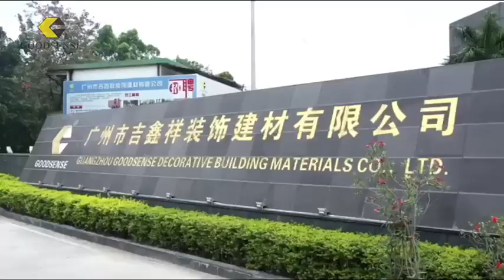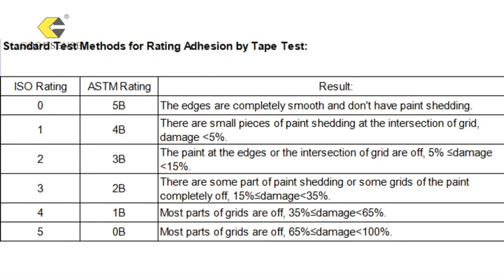Goodsense: Is Acrylic Mirror Work?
Goodsense Acrylic Mirror
Let Idea Catch Shape!